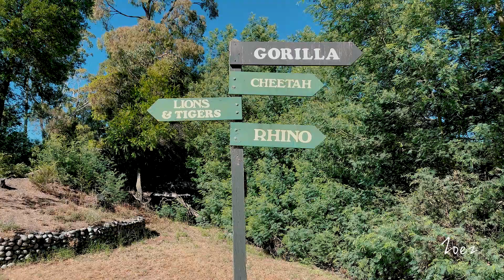與我一起去看猩猩 // Orana Wildlife Park // 奧拉納野生動物園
能有機會去參觀本地的動物園也是挺不錯的哦！這裡的動物都是以一些非洲動物為主。這裡遼闊的場地有超多種動，物特別是長頸鹿與大猩猩。